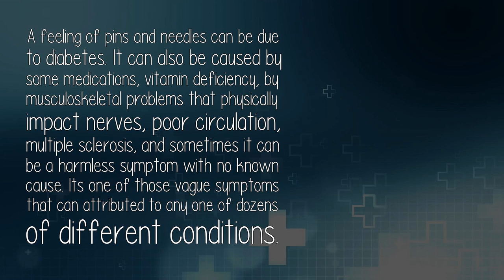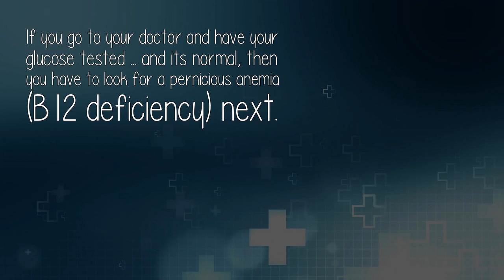Are Pins And Needles A Real Sign Of Diabetes?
A feeling of pins and needles can be due to diabetes. It can also be caused...